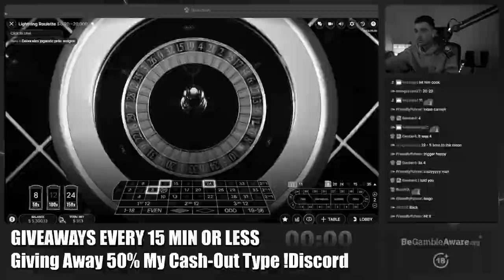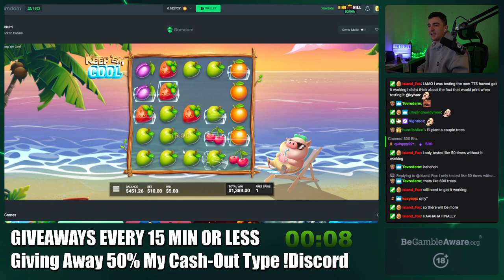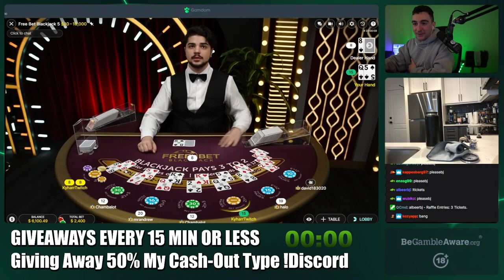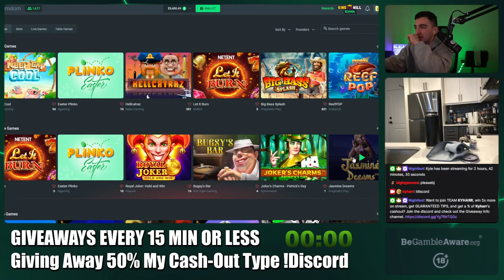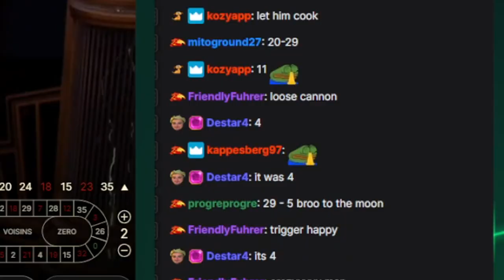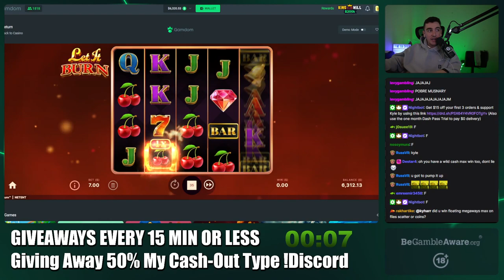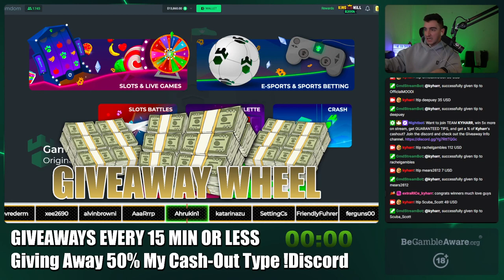I LEARNED TO PREDICT THE ROULETTE WHEEL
A lot of people wonder if it's possible to predict the roulette wheel. There are a lot of theories for predicting where the ball will land in roulette, but my personal strategy that you'll see in this video is one of a kind. Nobody can
predict where the roulette ball lands, quite like me ;)